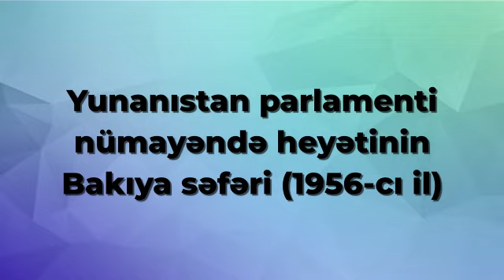Yunanıstan parlamenti nümayəndə heyətinin Bakıya səfəri (1956-cı il)